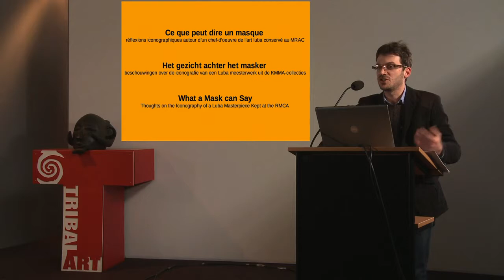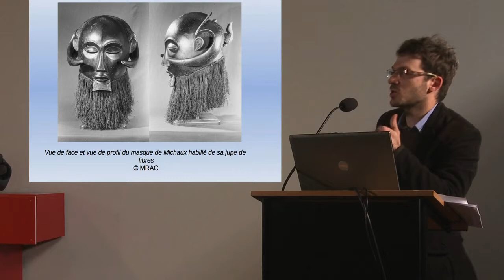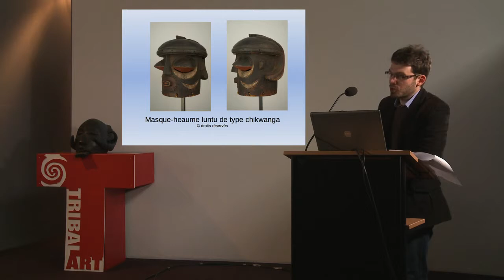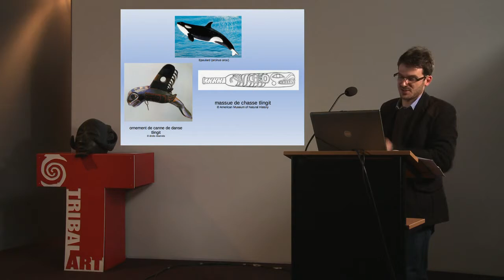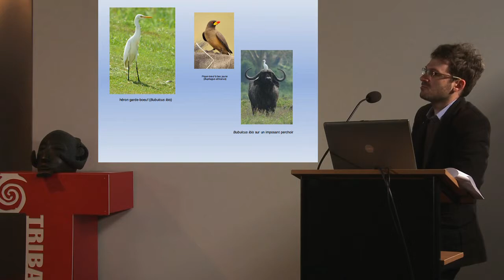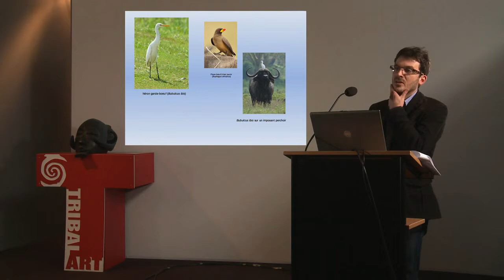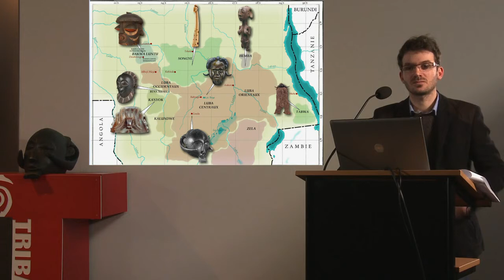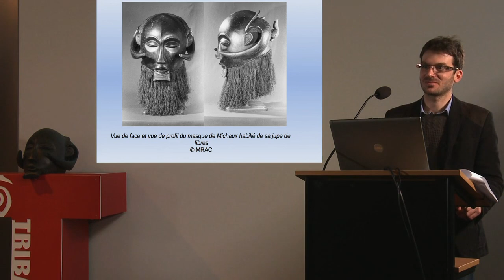Brafa Art Talks : Dr Julien Volper : What a mask can say: thoughts on the iconography of a RMCA ...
By Dr Julien VOLPER, art historian, researcher and assistant curator of the section of ethnography at the Royal Museum for Central Africa in Tervuren (RMCA)

The famous horned helmet mask collected by Oscar Michaux in the 1890s is one of the most important pieces in the collection of the Royal Museum for Central Africa. Many questions are raised by this work of mysterious beauty. In his lecture, Julien Volper will develop a number of themes arising from his detailed study of the mask.

Filmed during BRAFA ART TALKS (january 2014) with the generosity of Tribal Art Magazine, Brussels Airlines and Le Plaza hotel in Brussels.

Video directed and edited by Matthieu Wolmark,
produced by Olga Polunin & Matthieu Wolmark, BIAPAL asbl
for BRAFA.